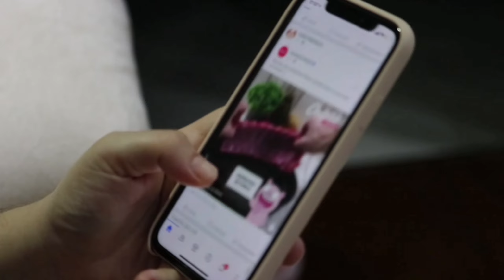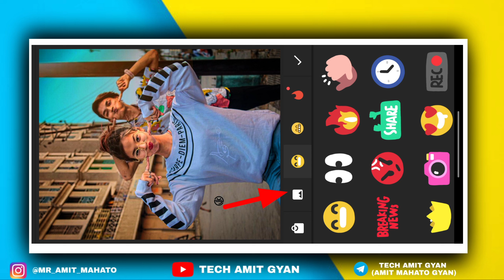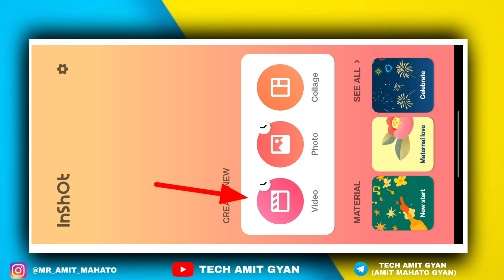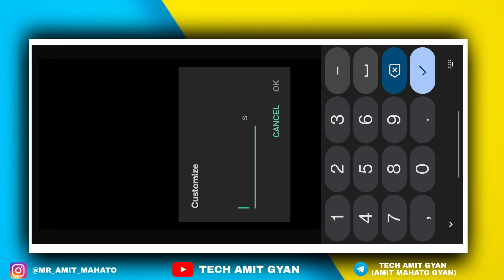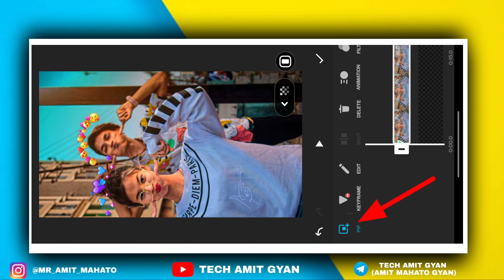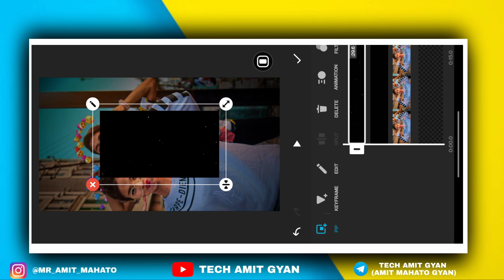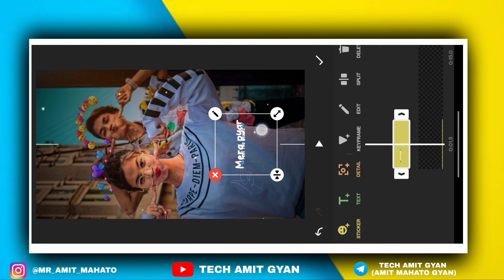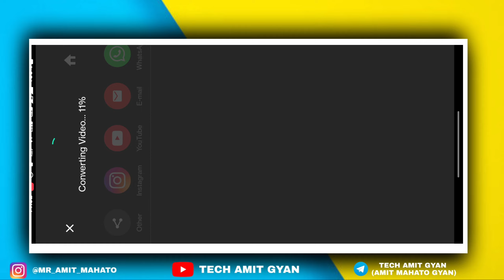New Instagram Lofi Reels Left Right Status Video Editing in Inshot | Lofi Remix Reels Status video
🛑 In This Video I Will Show You New Instagram Lofi Reels Left Right Status Video Editing in Inshot | Lofi Remix Reels Status video Editing ❤️

🛑 About video =

New Reels Lofi Remix Status video Editing
left right moving
left right moving
left right moving status editing
4k hd status
4k status editing
how to make moving status
Inshot status editing
Inshotapp status editing
Inshot status video editing
Inshot video editor photo moving
Inshot status video
new status video editing
4k status kaise banaye
Inshot Lo-fi Remix Lyrics Status Editing
New Trending Instagram Viral Status Video Editing in Inshot New Lofi Remix Status video Editing
New status video editing Inshot 2022
New trending status video editing alight motion & Inshot app
new trending whatsapp status video editing Inshot app

🛑 TAG'S -